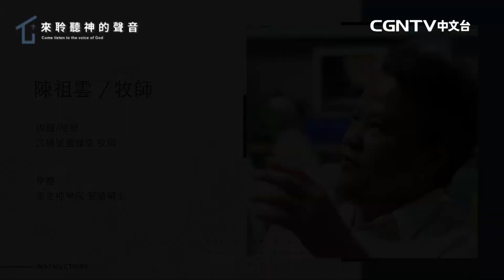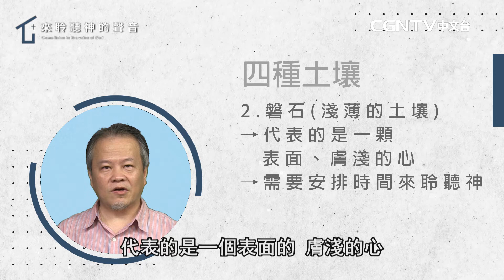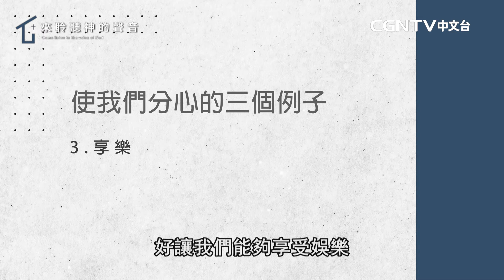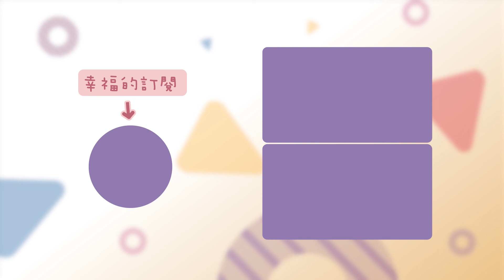來聆聽神的聲音-02-來聆聽神的聲音(下)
課程介紹：耶穌在路加福音第八章裡說到四種態度將會決定，你是否能夠清楚地明白從神而來的信息！如果能夠調整你的頻道，用心地來聆聽神，那麼神就能夠引領你，幫助你作出不錯的決定…...

提供給各位牧長、弟兄姊妹們使用作成人主日學教材
如果有任何意見歡迎在下面留言給我們
我們會盡快回覆您！謝謝！

奉獻帳號：
銀行：國泰世華銀行(013)華江分行
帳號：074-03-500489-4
戶名：社團法人中華基督環球福音網協會